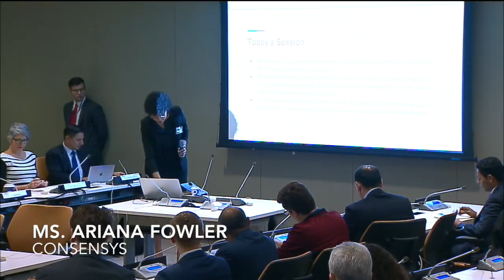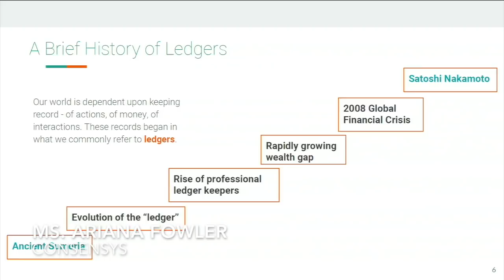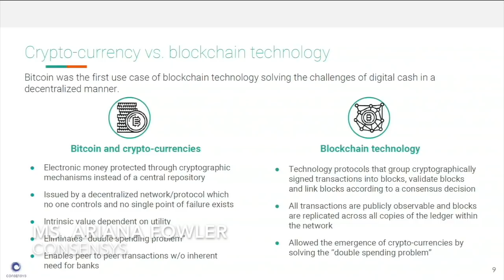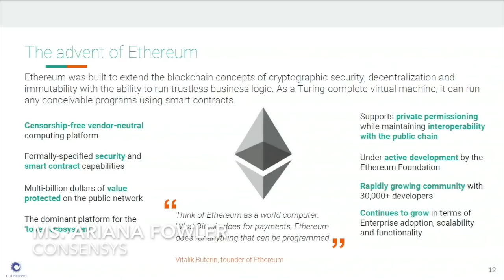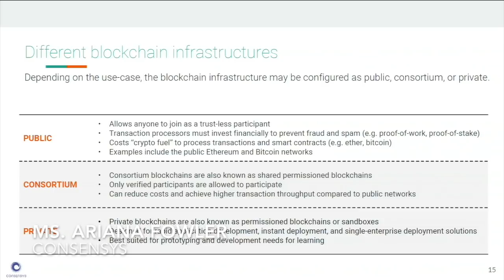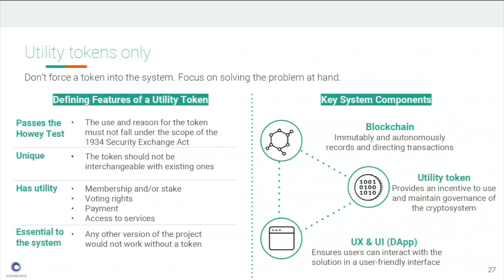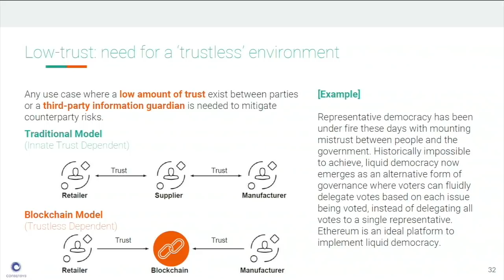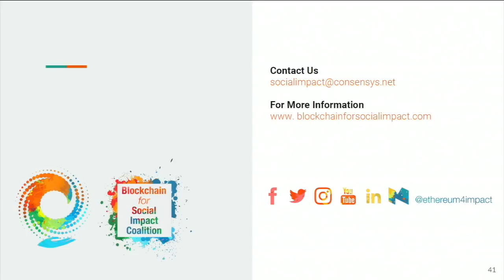2/6 Ariana Fowler, ConsenSys: Introduction to Blockchain and Cryptocurrencies @ TechNovation